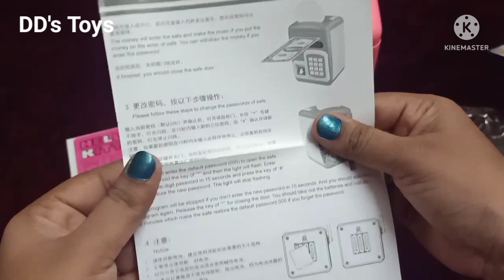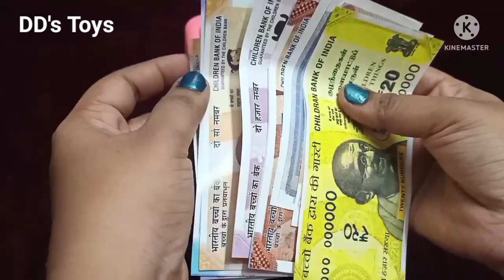6 minutes Satisfying with Unboxing&Testing kids mini ATM Piggy bank|hellokitty's money saving box